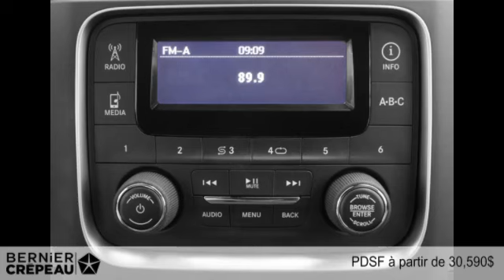Ram 1500 2015 à Trois-Rivières - Mauricie